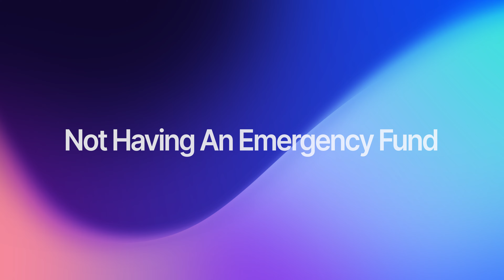ACCOUNTANT EXPLAINS: BAD Money Habits Keeping You Poor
Giving you the 9 bad money habits you must break if you want to get rich and grow your wealth.